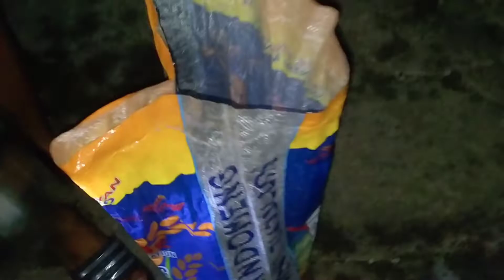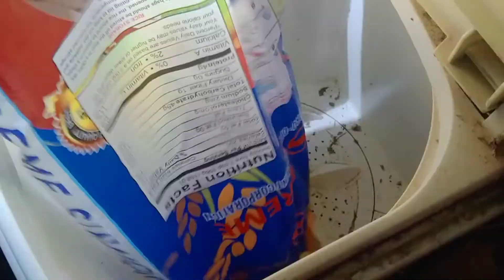Nanguha kami ng alimango(KAGANG) sa kadiliman ng GABI - Nakailang sako? | Bisaya Couple Vlogs